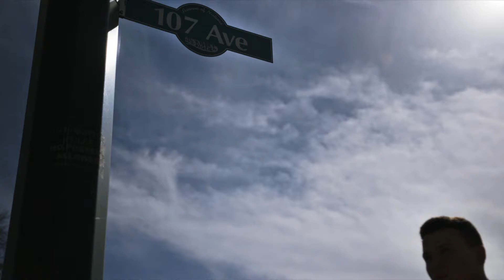Big Brothers Big Sisters - The Circle Stephen's Story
Sharing Stephen's story, a proud graduate of the Big Brothers Big Sisters program who went on to become a mentor for other aboriginal youth in the Edmonton area